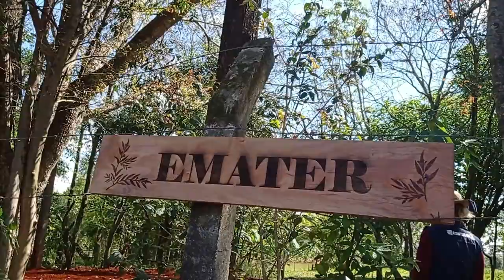Preparativos para Expofest em Ijuí - Rio Grande Rural